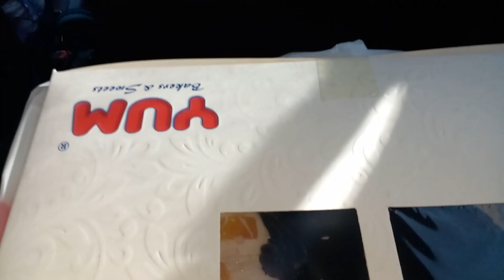Its Wareesha s Birthday....J. shopping..dinner at kiyani restaurant..visit to Islamabad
Hi everyone...Today on 24th June iswareeshas birthday...hope you will enjoy the vlog